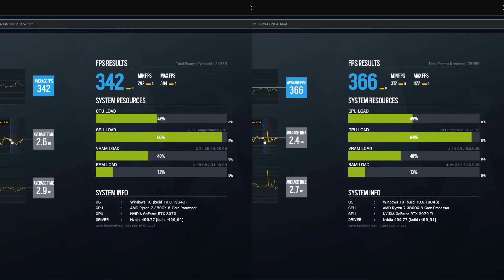RTX 3070 vs RTX 3070 Ti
Nvidia rtx 3070 vs latest rtx 3070 ti | GPU comparison test. (1440p).

CPU Cooler -             Deepcool gammaxx 400 pro
GPU  -                    1.    igame colorful advanced oc RTX 3070 8GB DDR6
triple fan
2. Zotac gaming AMP holo (holoblack) 8GB DDR6X
Motherboard   -         Asrock x470 taichi ultimate
Memory -                     Gskill ripjaws v 3000mhz 2x16gb  (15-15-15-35) dual rank
CASE -                         Inwin 303 ATX
Power -                       Antec neo 650 watts power supply
SSD/Nvme -               WD SN550 1TB NVMe ,
Monitor -                     Benq (pd27q 1440p)